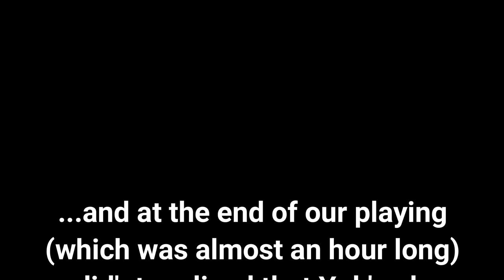Boku No Lye Plays Overcooked ( with special guest Yok ) Part 2 FINAL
Hi Guys!!!

This is the second part (and pretty much the final part) of me and Yok playing Overcooked game. There's a lot going on in these game with more chaotic, slapping and unexpectedly "calm" situation? Anyways, hope you enjoy watching.